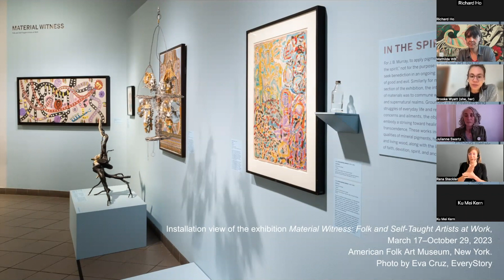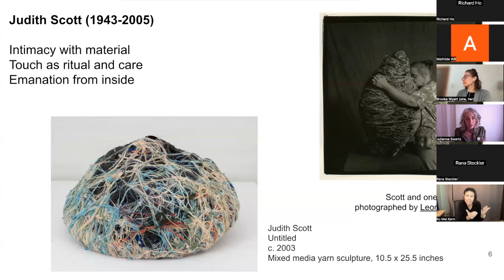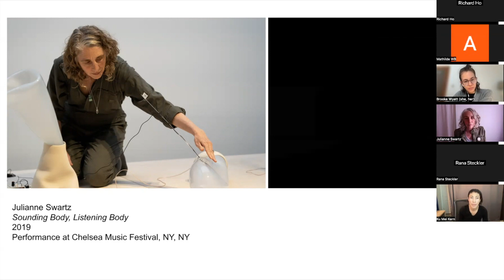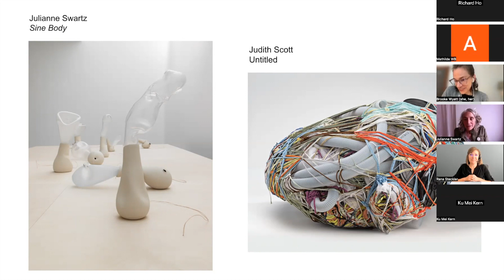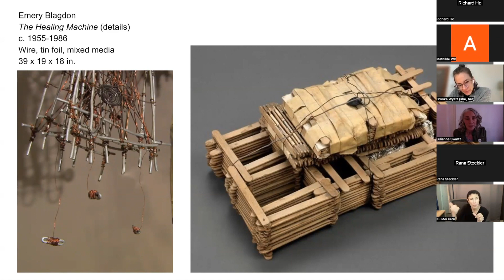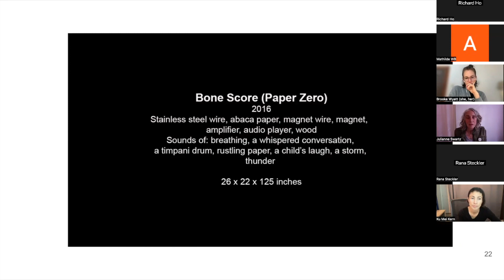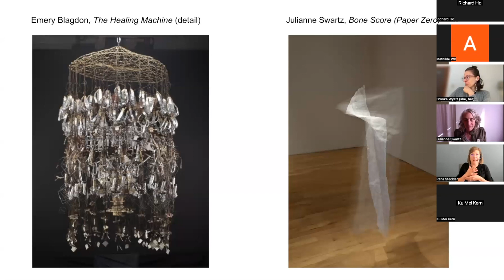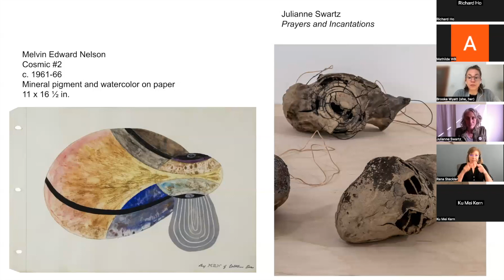Both/And: Immaterial Mediators with Julianne Swartz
Many artists from AFAM’s collection, such as Emery Blagdon, Judith Scott, Melvin Edward Nelson, and Lonnie Holley transform found materials and everyday objects into vehicles for ritual, healing, and communion. These practices straddle material and immaterial realms, building bridges between earthbound sensation and spiritual transcendence. In this context, the medium of art is polysemic, operating simultaneously as the material of artistic expression and as mediators channeling otherworldly thoughts.

Curator Brooke Wyatt is joined by Julianne Swartz, a sculptor who combines sonic performative acts and installation to build spaces for intergenerational communication and care. Focusing on works from the “In the Spirit” section of Material Witness: Folk and Self-Taught Artists at Work, the speakers will discuss how historical and contemporary artists have redefined our understanding of materiality and medium, weaving notions of public space, healing and spirituality together.

Inspired by artist and writer Lorraine O’Grady who uses the concept of “both/and'' to think in a non-hierarchical way, the “Both/And” program series explores the breadth and complexities of AFAM’s collection beyond the untrained/skilled, craft/art, and amateur/fine art divides. Speakers approach artists and their objects as agents capable of posing questions to us, the viewers, rather than the other way around.

Material Witness is generously supported by a grant from the Henry Luce Foundation. Presented in the Daniel Cowin Gallery – originally established by Trustee Joyce Berger Cowin in memory of her husband, also a Trustee and champion of the Museum, it includes recently acquired works, including selections from the Audrey B. Heckler collection, and gifts from Jill and Sheldon Bonovitz, Peter J. Cohen, and Willett Bracken Evans.

Julianne Swartz creates immersive installations, sculptures and photographs. Her work combines intangible elements, like sound, light, air and magnetism, with a variety of materials to generate multi-sensory, participatory experiences. Exhibition venues include: the Tate Liverpool Museum, the Whitney Museum of American Art (2004 Biennial exhibition) the New Museum, the Jewish Museum, New York, MoMA PS1, the Indianapolis Museum of Art, the Israel Museum, Jerusalem, the Massachusetts Museum of Contemporary Art, and the Art Gallery of Western Australia.  Awards include: the Foundation for Contemporary Arts, Fellowship in Music and Sound, Anonymous Was a Woman Fellowship, American Academy of Arts and Letters Artist Fellowship, the Joan Mitchell Foundation Award for Painters and Sculptors, and the New York Foundation for the Arts Fellowship in Sculpture. Articles and reviews include: Art in America, Artforum, Frieze, Artnews, Sculpture Magazine, The New York Times, The Washington Post and the The Boston Globe.

Brooke Wyatt is Luce Assistant Curator at the American Folk Art Museum where she is working on a series of exhibitions drawn from the Museum's collection of folk and self-taught art. She practiced as a clinical therapist in community mental health settings and worked as an art teacher before beginning her PhD in the History of Art and Architecture at the University of Pittsburgh. Brooke's doctoral dissertation, titled "Séraphine Louis and French Self-Taught Art in Transatlantic Modernist Discourse," explores the material and representational strategies of the French artist Séraphine Louis, foregrounding how histories of race, gender, class, and disability have shaped the reception and exhibition of Louis's work across Europe and the Americas from the late 1920s to the present day.